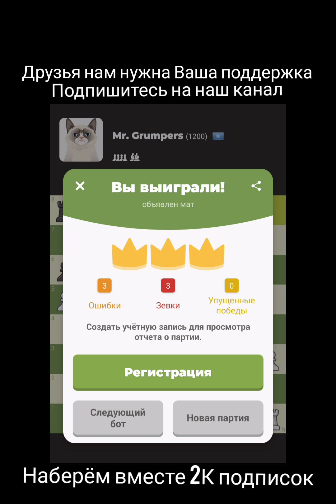ШАХМАТЫ игра 18 / работа над ошибками и в итоге -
Друзья, напишите в комментариях, как Вам больше нравится видео ролики с музыкой или без.